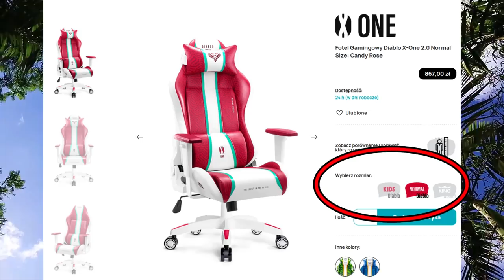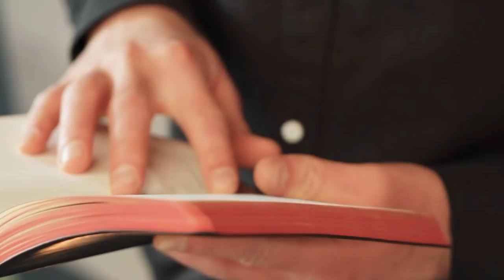Straszne historie widzów - Wycieczka z duchem & Paranormalni lokatorzy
💀Korespondencja:
Karolina Dyga
25-113 Kielce 3